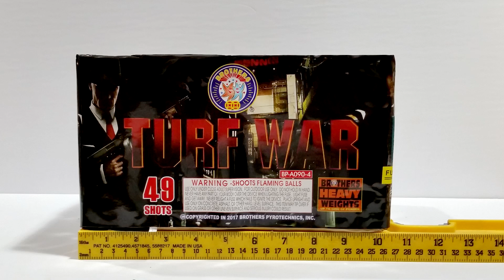Brothers - Turf War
500g, 49 shot, by Brothers Pyrotechnics.